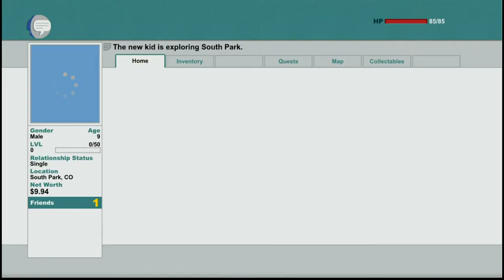South Park: The Stick of Truth - "Grand Wizard Cartman Knights the Super Jew"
I am the Super Jew, so says Grand Wizard Eric Cartman,,,,,,